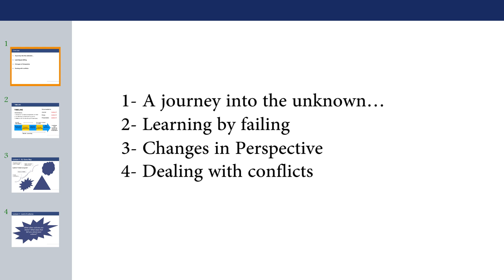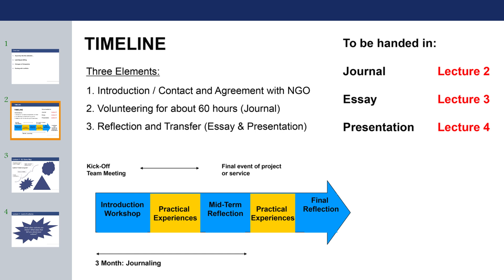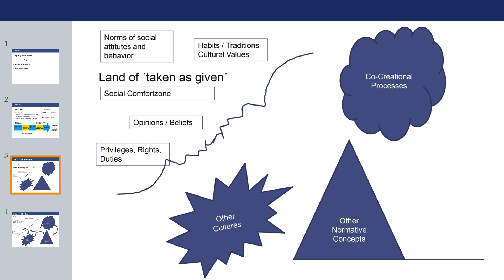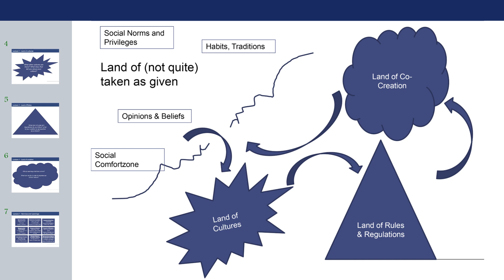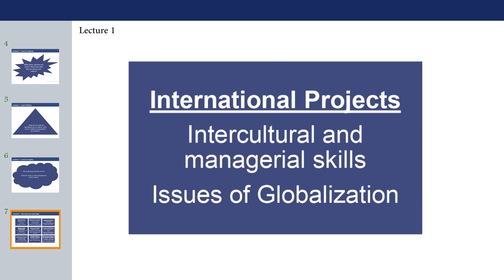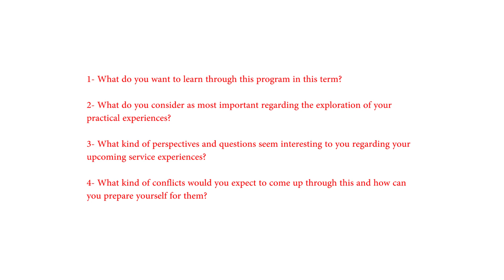SL101 - Lecture 1: A Journey into the Unknown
This lecture covers the intoduction to our Service Learning Programme at EBS Business School, talking about Service Learning as a "Journey into the unknown".